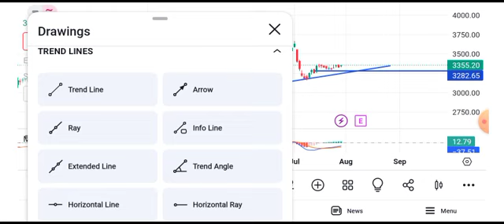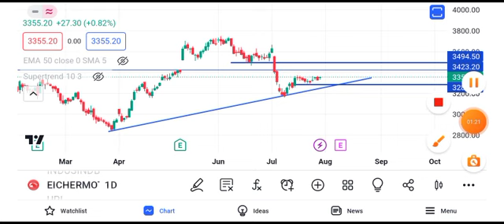Eicher Motors share latest news today